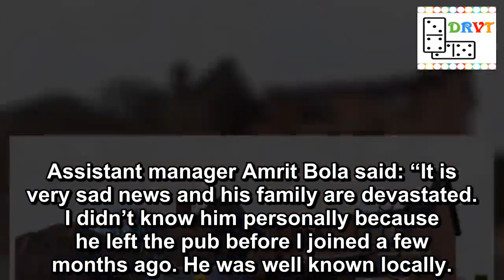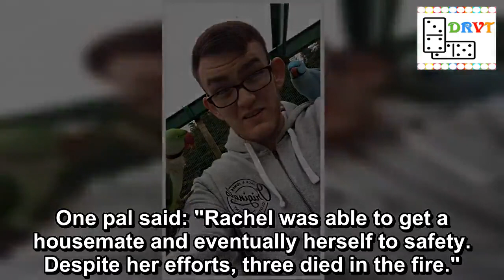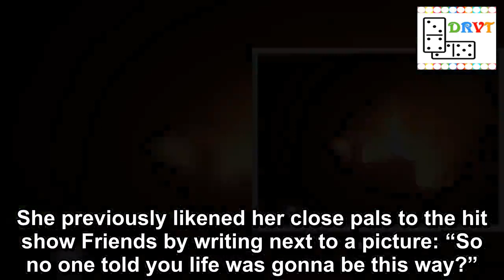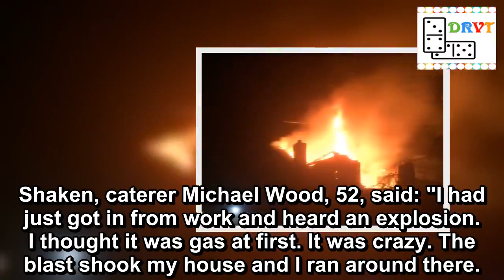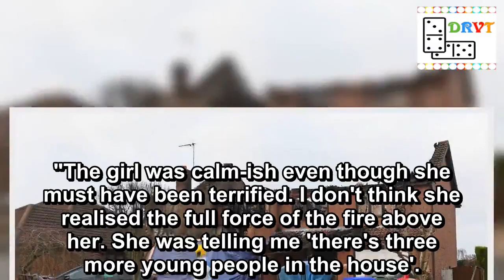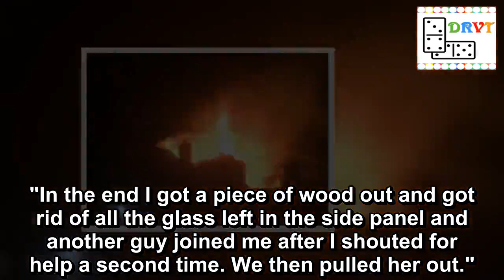Kirton fire: Jealous ex-boyfriend 'stabbed two before killing himself in blaze'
Healthier than 2019
A jealous boyfriend is believed to have stabbed two people before starting a house fire which killed three people, including himself.
The jilted man allegedly shouted "no one else will have you" before killing his girlfriend, another man and himself in the New Year's Day inferno.
A 27-year-old woman, and two men, aged 32 and 24, all died in the "ferocious" blaze in Lincolnshire.
One of those who died in the devastating fire was named locally as Billy Hicks, 24.
It is believed he used to be “sweethearts” with a woman whose family owned the £350,000 home in Kirton, which exploded in flames on Tuesday around 3am.
He split from Jay Edmunds, 27, earlier this year. It is not known if she was the woman who perished in the fire.
Billy Hicks was named as one of those who perished in the blaze (Image: Facebook)
Mum of girl, 7, whose throat was slit shares tragic photo of her final Christmas
Billy, who worked in a mobile phone shop, had previously been living with Jay at her former family home.
A source earlier told The Sun police are looking into whether this suspect was part of a love triangle with two other victims.
Police are said to believe the two victims may have been stabbed - and their chief suspect also died in the blaze, the Daily Mail reported.
It is believed Jay's parents had rented out their home as a houseshare after moving to Ilfracombe in Devon to open a hotel.
Locals claim a jerrycan of petrol was used to fuel the blaze at the detached house shared by several pals.
Billy Hicks is believed to have been in a relationship with another woman who lived at the property
Married mum murdered after giving lift to ex-soldier through BlaBlaCar app
In January this year Billy paid tribute on Facebook to his dad who died and described his mum as the “worlds best”.
He said: "It’s been a s**t year, but we’ve all got through it eventually! I honestly couldn’t of done anything without you or Joanne! I love you mum."
He used to work at a pub which was run by Jay Edmunds' parents, The Spirit of Endeavour in Boston.
Assistant manager Amrit Bola said: “It is very sad news and his family are devastated. I didn’t know him personally because he left the pub before I joined a few months ago. He was well known locally.
“We don’t know the circumstances of the fire but it is shocking and our thoughts go to the families who have lost loved ones. It’s tragic.”
Two young women, Natalie Hall and Rachel Braim, were said to be “lucky to be alive” after escaping the flames.
Police are not looking for anyone else in connection with the fire (Image: PA)
Jealous killer stabbed ex to death after telling her: 'I can't live without you'
One had to be rescued from behind a locked front door and the other jumped for her life from her bedroom window.
Friends of Rachel, a Police Community Support Officer, set up a JustGiving page and said she was "obviously traumatised and has lost all personal possession
House fires,Murder,Police [Desc]